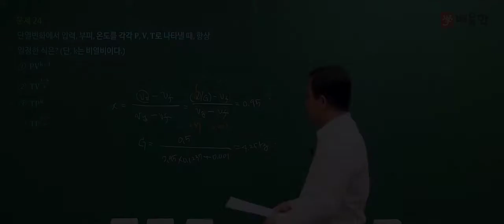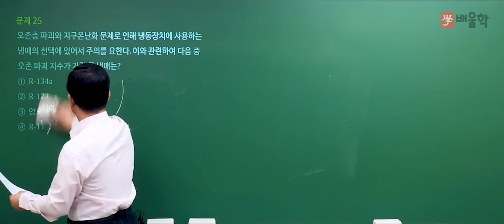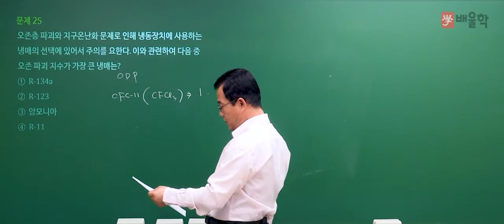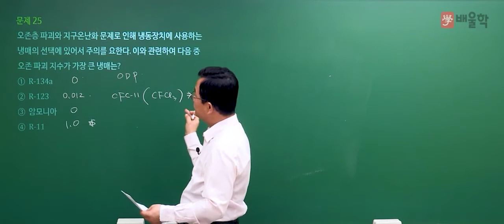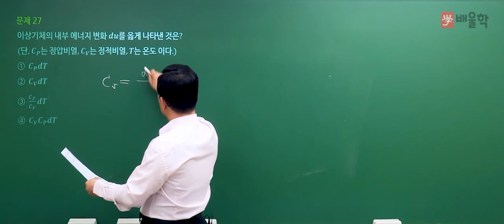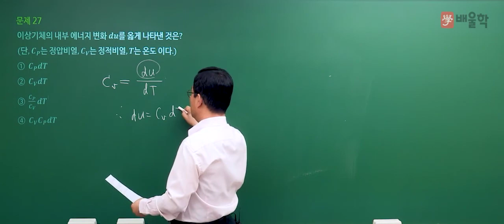[에너지관리기사 필기] 2021년 1회 필기 기출 풀이 2과목 열역학2 - 박병호 교수님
2021년 1회 에너지관리기사 필기 2과목. 열역학 기출문제 해설 강의!